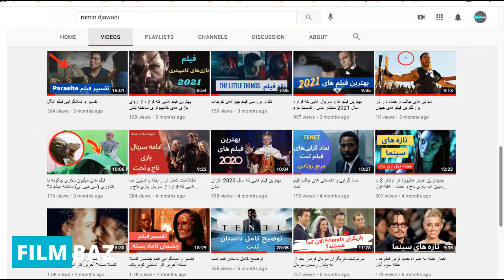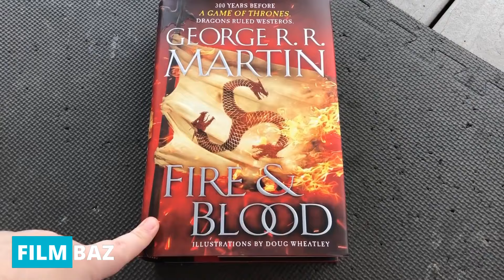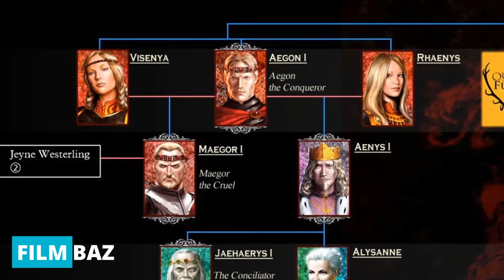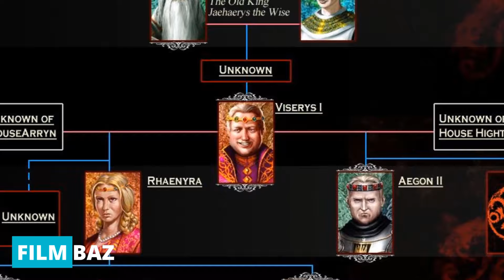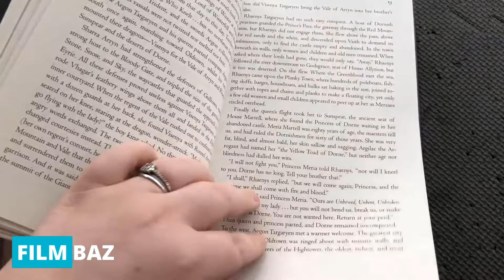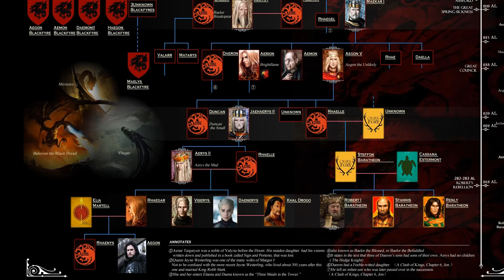اطلاعات کامل در رابطه با سریال - House of the Dragon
خاندان اژدها؛ یک مجموعه تلویزیونی آمریکایی رو به پخش در ژانر درام فانتزی است که توسط جرج آر. آر. مارتین و رایان کندال خلق شده‌است.
 این سریال اقتباسی از رمان آتش و خون نوشته مارتین است و پیش‌درآمد مجموعه بازی تاج‌وتخت محسوب می‌شود.
داستان سریال ۳۰۰ سال پیش از اتفاقات بازی تاج‌وتخت رخ می‌دهد و پیش‌زمینه خاندان تارگریِن را به تصویر می‌کشد.
 پدی کانسیداین اما دارسی، اولیویا کوک، مت اسمیت، ریس ایفانز، ایو بست و سونویا میزونو ستارگان سریال هستند.
فیلم‌برداری از آوریل ۲۰۲۱ در بریتانیا آغاز شده‌است.

فصل نخست سریال در ۱۰ قسمت در سال ۲۰۲۲ به روی آنتن خواهد رفت.